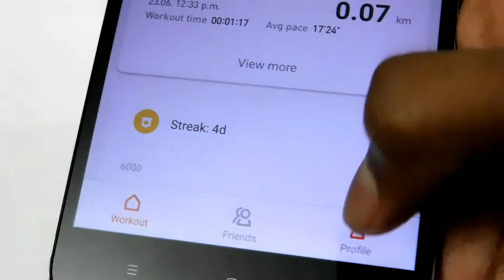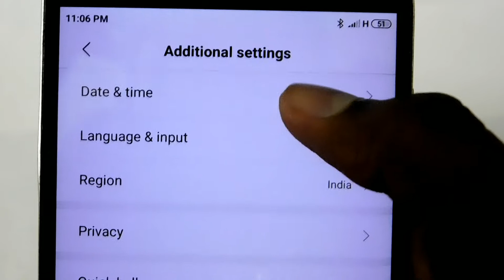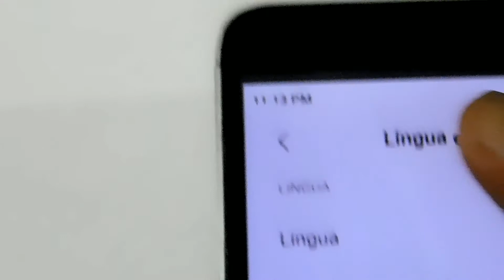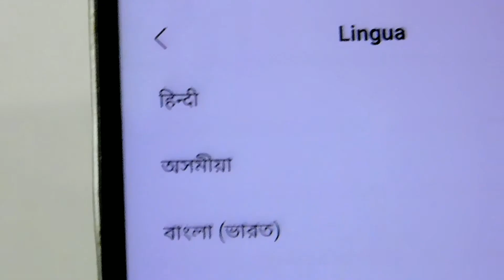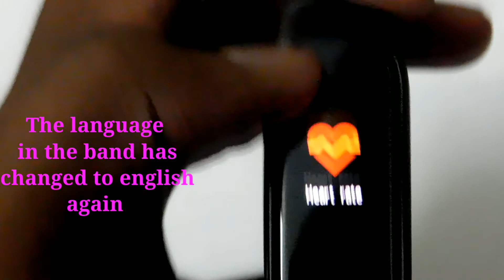How to change the language of your mi band 4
hi guys in this video i will tell you how to change the language of your mi band 4